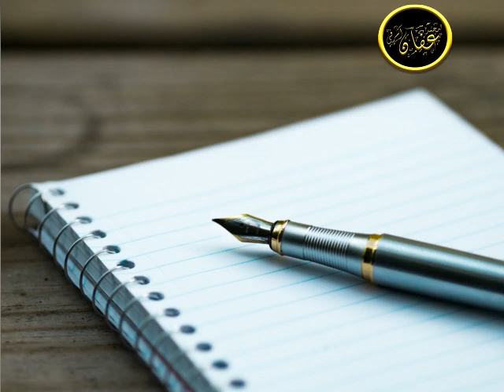Vlog kise kehte hen ?? |Muhammad Affan Ashrafi